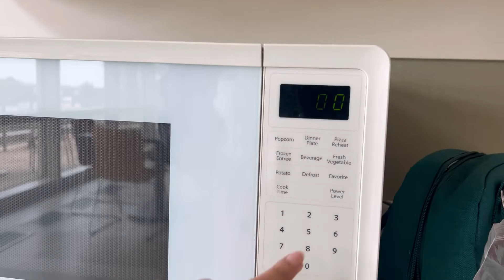Full Day of Eating || What I eat in a day. FDOE. Yummy rice cake!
Full day of eating, what I eat in a day! Enjoy the food I ate today. Yummmmmyyy stuff!